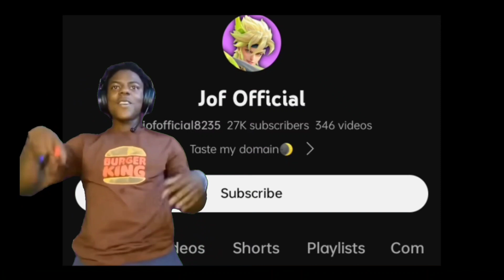YIN 1ST ITEM GREAT DRAGON SPEAR META! (pls try) YIN BEST BUILD 2023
📌 Mobile Legends Heroes Featured:
- YIN GAMEPLAY/BUILD AND EMBLEM
- YIN TIPS AND TRICK

🌟 Join the MLBB community and let's conquer the battlefield together!